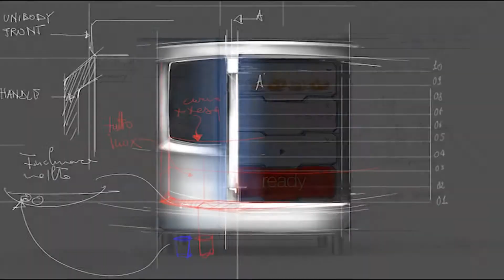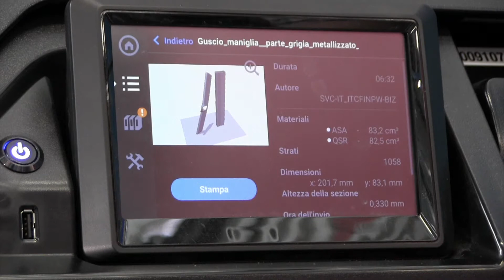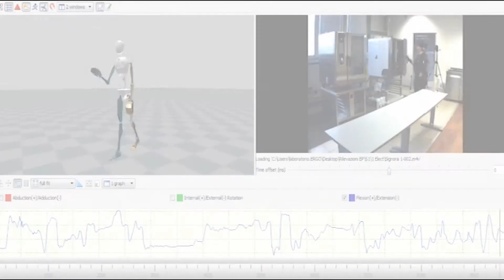Skyline Cook & Chill - Design (NL)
Skyline Cook & Chill - Design.